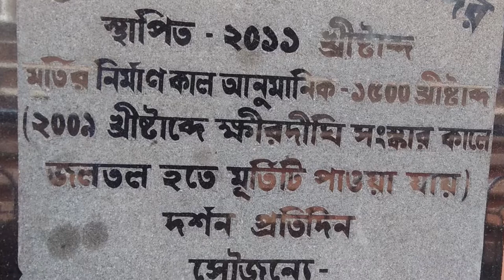51 Shakti peeth / Jogadya(Bengali) / shaktipeeth in bengal / শক্তি পীঠ যোগাদ্যা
শIস্ত্র মতে সতী বা শক্তি পীঠের সংখ্যা ও অবস্থান নিয়ে মতভেদ থাকলেও, সাধরণত যে ৫১টি পীঠ আছে সেগুলির মধ্যে ৪0তম পীঠ এই যোগাদ্যা মায়ের মন্দির।

সড়ক পথে, জেলা সদর বর্ধমান থেকে ৪৫ ও কলকাতা থেকে ১৩৩ কি মি দূরত্বে, ক্ষীরগ্রামে অবস্থিত এই মন্দিরটি। শক্তির ভৈরব ক্ষীরকণ্ঠের নামেই হয়তো এই গ্রামের নাম। সড়ক পথে এখানে অসাগেলেও  কাছ-কাছি রেলস্টেশন গুলি হলো- বর্ধমান, গুস্করা এবং কাটোয়া।

মন্দিরের অদূরেই ক্ষীরদীঘিতে জলের মধ্যে একটি মন্দির আছে, যেখানে মায়ের বিগ্রহটি সারাবছর জলে নিমজ্জিত থাকে। বৈশাখী সংক্রান্তি এবং ৪ঠা জৈষ্ঠ বিগ্রহটি জল থেকে তোলা হয়। এই সময় ভক্তগণ মায়ের দর্শন করতে পারেন।

প্রতিদিন দুপুরে ভক্তগণ ও দর্শনার্থীদের জন্য ক্ষীরদীঘি মন্দির প্রাঙ্গনে ভোগের ব্যাবস্থা আছে। এই সকল ব্যবস্থাই "মন্দির উন্নয়ন কমিটি করে থাকে।  মন্দিরের উন্নয়নারথে এদের সেবামূলক কাজের জন্য এখানে ইচ্ছামতো প্রানামি বা দান দেয়া যায়।

ভ্রমনারথীদের জন্য জায়গাটি সত্যিই খুব সুন্দর। এছাড়া বর্ধমানের আরও দুটি শক্তিপীঠ বাহুলা   এবং উজানী এখান থেকে খুব কাছে।

এছাড়া কোনো প্রশ্ন বা পরামর্শ থাকলে কমেন্ট বক্সে লিখতে ভুলবেননা।